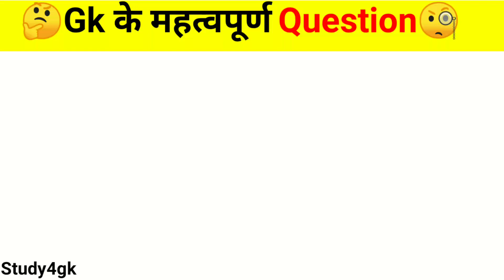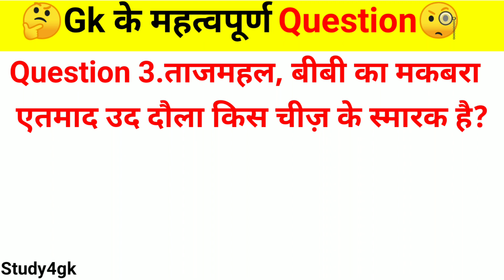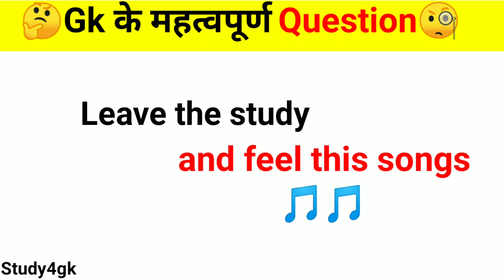100 Gk questions and answers || General knowledge